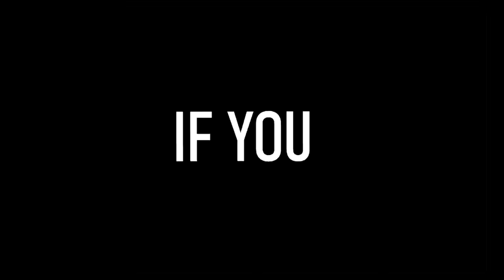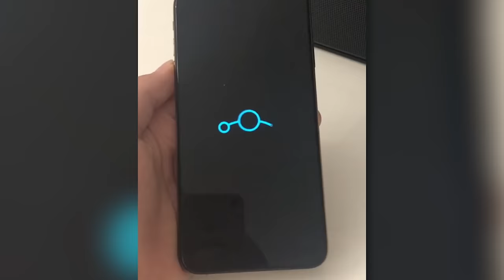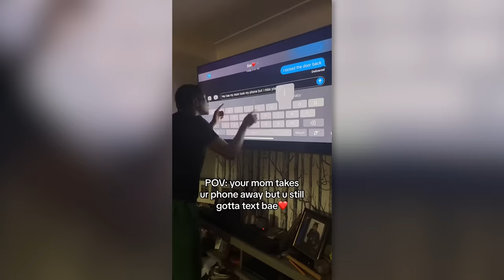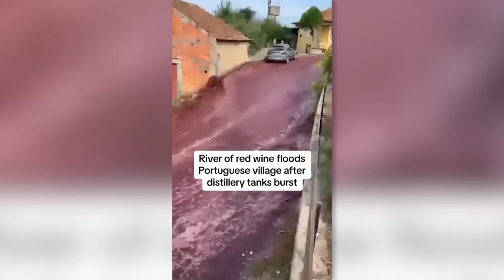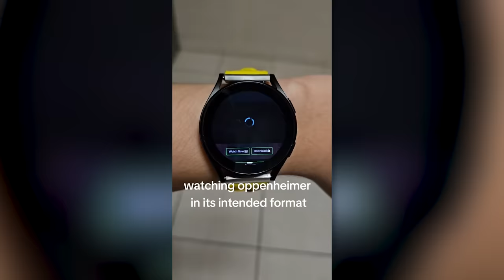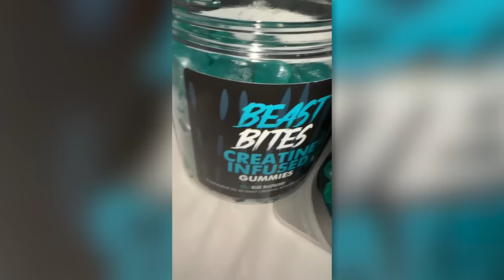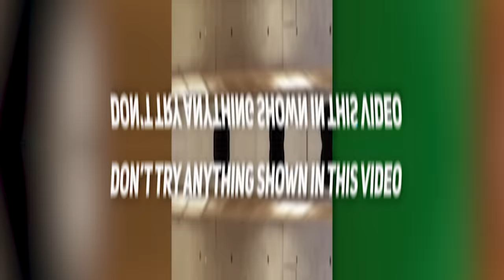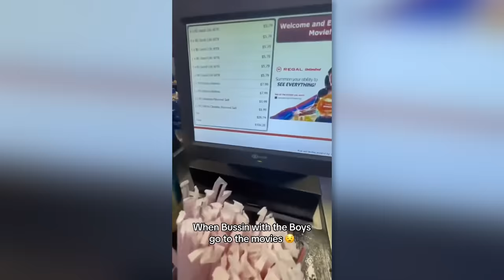his biggest booger yet..